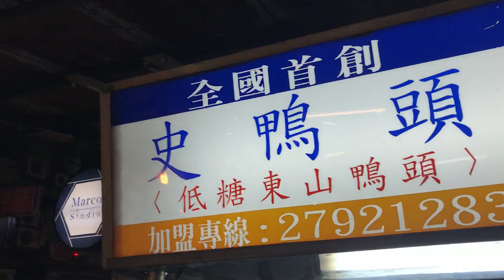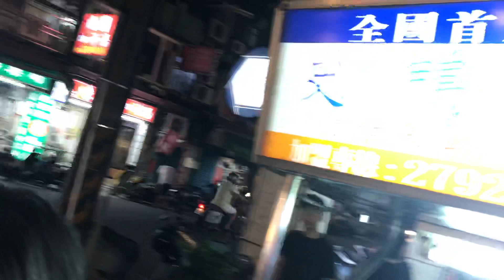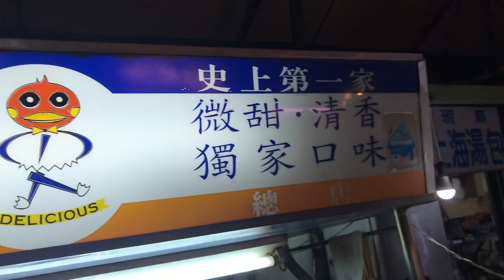寶寶初體驗｜BUBU第一次出門買東山鴨頭...滿臉疑惑不知道要點什麼?!｜3M28D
★想看更多BUBU照片就在默森夫妻IG★